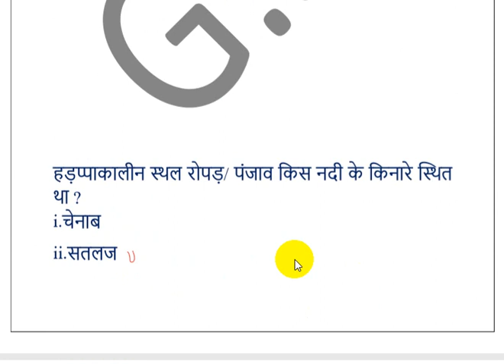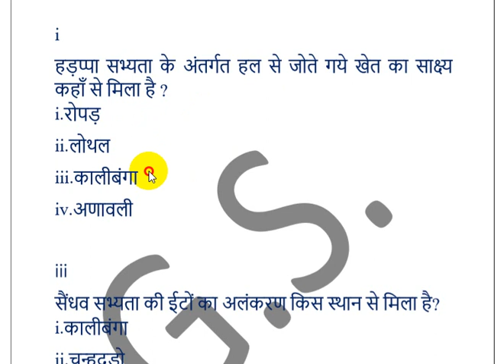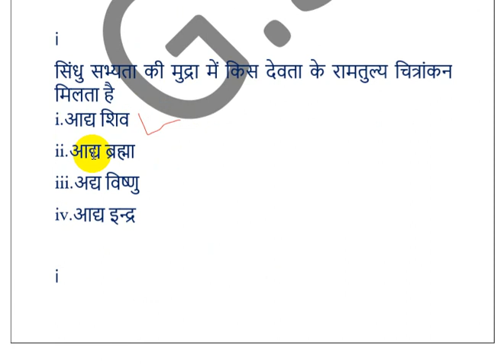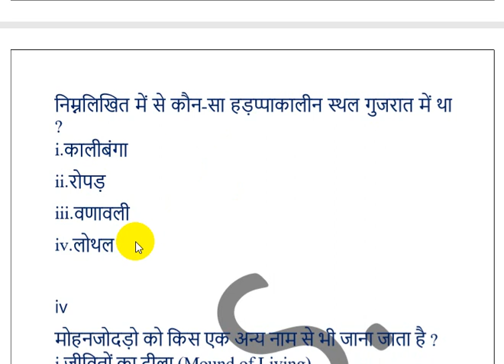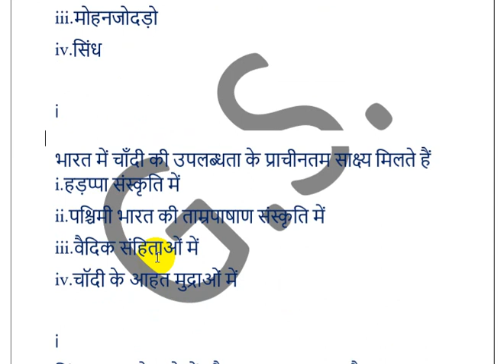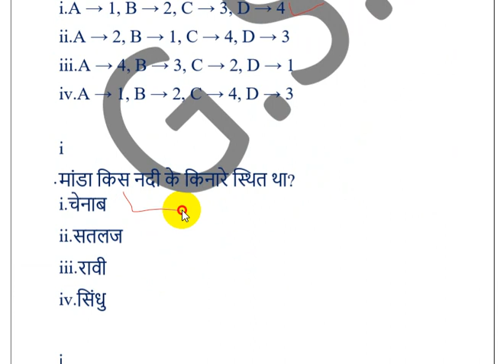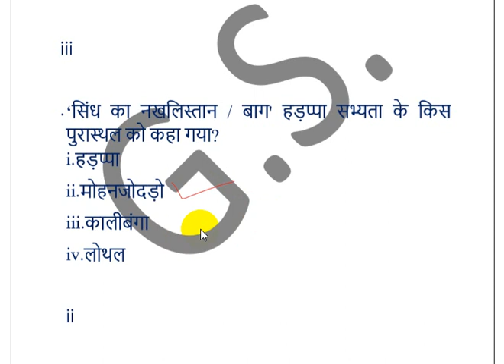GENERAL STUDY PART 10/OBJECTIVE TYPE QUESTION/HADAPPA SABHYATA/PRACHIN BHARAT KA ITIHAS OBJECTIVE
In this video i will talk about 20 question of hadappa sabhyata.which is very important topic for exam.
HADAPPA SABHYATA
PRACHIN BHARAT KA ITIHAAS